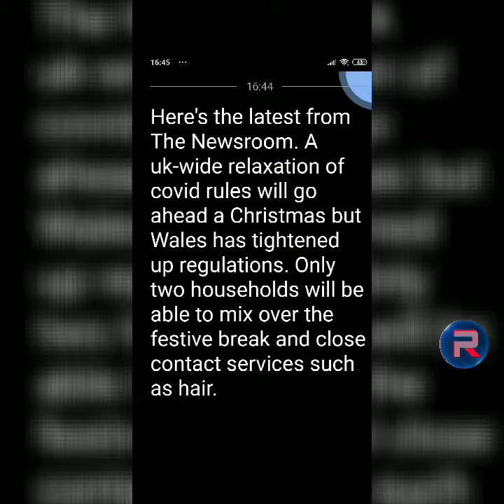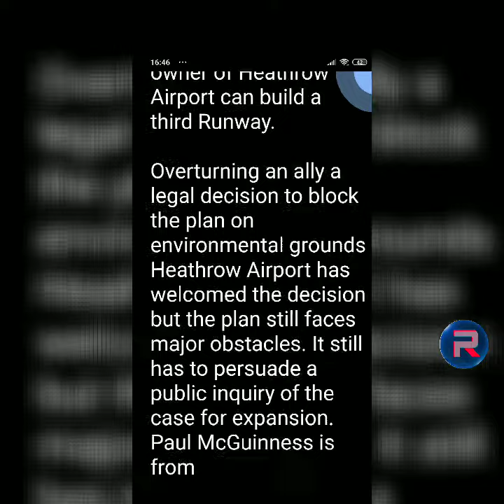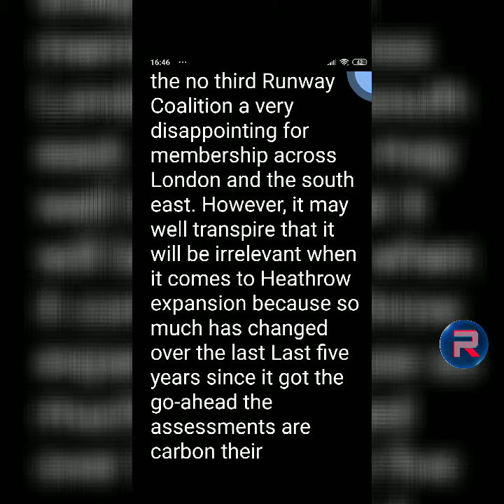BBC News, 12/16/2020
Here's the latest from The Newsroom. A uk-wide relaxation of covid rules will go ahead a Christmas but Wales has tightened up regulations. Only two households will be able to mix over the festive break and close contact services such as hair salons will have to shut before the holidays at the end of the day on Christmas Eve non-essential shops were closed and all Hospitality venues will have to shut at 6 p.m. On Christmas Day wells will go into a stay at home.

Up down three days later. Why the change? Here's Welch first Minister Mark Drake food cases have continued to rise one in five. People are now testing positive for the virus. The number of people in hospital with coronavirus has risen to record levels. The situation we are facing is extremely serious in England Scotland and Northern Ireland three households can form a bubble. And stay over at each other's homes between December 23rd and December 27th. There are no new restrictions on shops and pubs an inquest has found that air pollution did contribute to the death of a nine-year-old girl in London Eliquis a Deborah passed away after an asthma attack in 2013 listing air pollution as the official cause of death is a UK first and has been called a landmark decision by Professor Gavin chaddock government advisor. The Supreme Court has ruled that the owner of Heathrow Airport can build a third Runway.

Overturning an ally a legal decision to block the plan on environmental grounds Heathrow Airport has welcomed the decision but the plan still faces major obstacles. It still has to persuade a public inquiry of the case for expansion. Paul McGinnis is from the no third Runway Coalition a very disappointing for membership across London and the south east. However, it may well transpire that it will be irrelevant when it comes to Heathrow expansion because so much has changed over the last Last five years since it got the go-ahead the assessments are carbon their quality of our noise and boy on the economics have changed considerably and a Tesco has been given a three hundred thousand pound fine after a man was crushed underneath a roll cage. Trolley piacere. Grizabella was severely injured when unloading a lorry outside a Tesco Metro in Oxford the supermarket chain admitted to charges relating to health and safety breaches. I'm John Joe Devlin and that's the latest from the be

The Newsroom